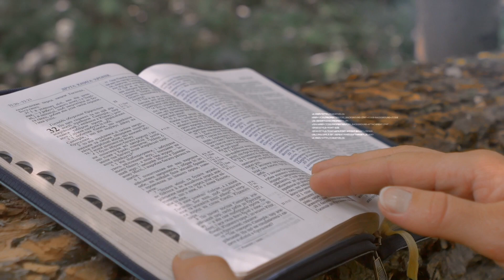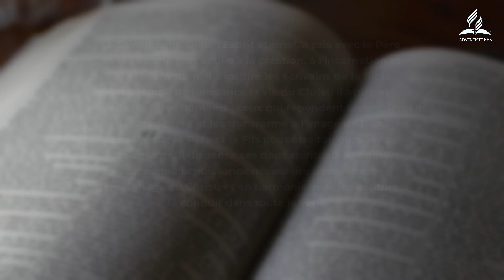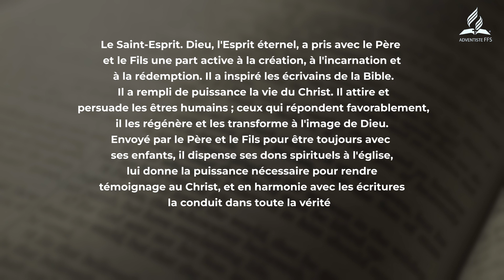28 CROYANCES | 05 - Le Saint Esprit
Les 28 croyances avec Bernard et Luka